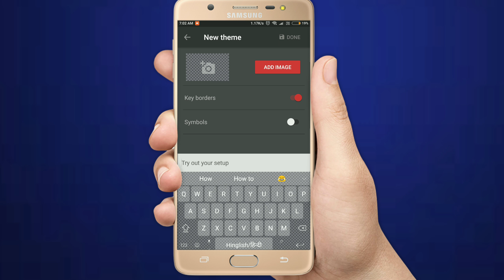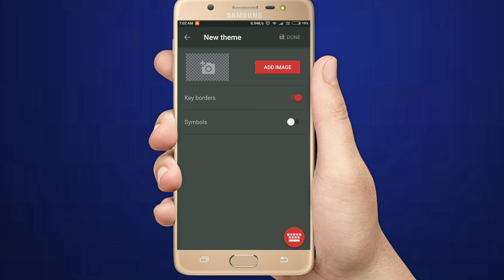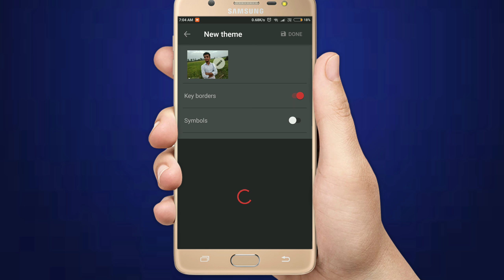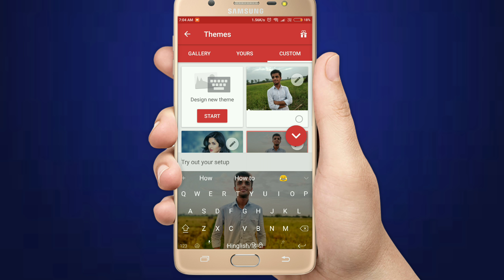Change Your Keyboard Screen Background On Any Xiaomi,Samsung Device!! 😊😊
Hello friends in this video I'll be showing how you can change Keyboard Screen Background On Any Xiaomi Devices & samsung devices!